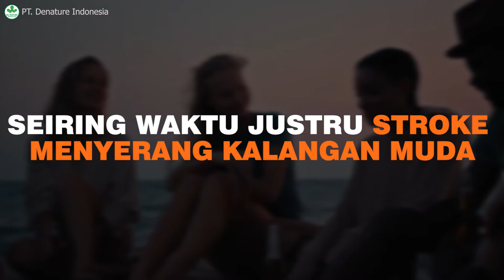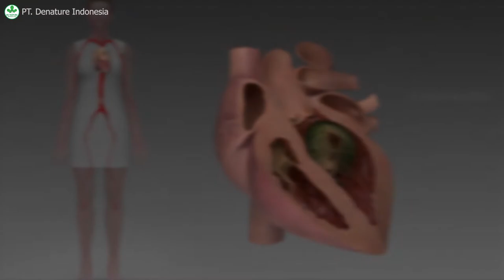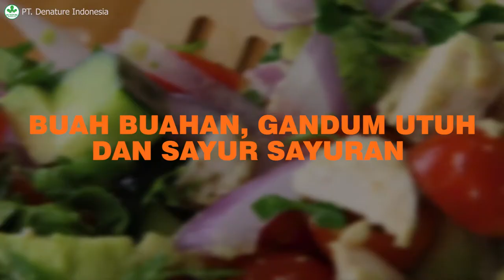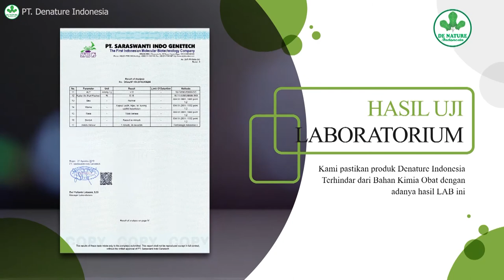WASPADA PENYEBAB DAN GEJALA STROKE USIA MUDA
Usia muda ternyata tidak menjamin seseorang memiliki tubuh yang sehat. Pasalnya stroke juga dapat menyerang kalangan muda. Beberapa tahun silam jurnal yang mambahas masalah stroke menyebutkan adanya peningkatan penderita, khususnya pada usia 20 sampai 40 tahun. Namun, seiring waktu stroke justrumenyerang kalangan muda.